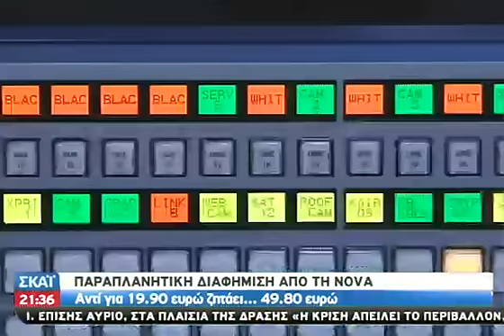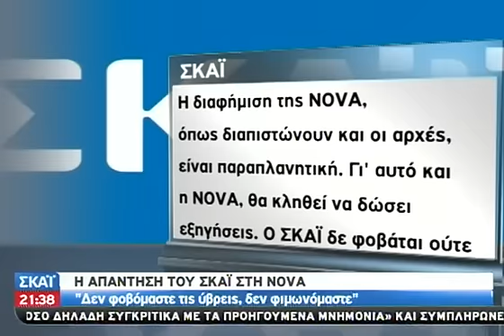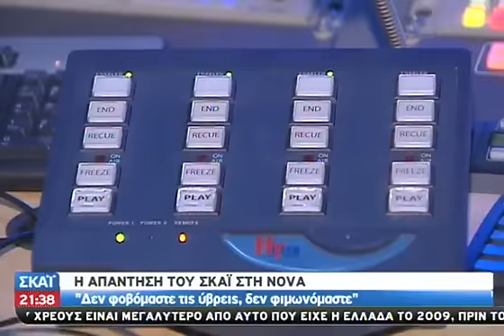Η απάντηση του ΣΚΑΪ στη NOVA - 24.08.2013